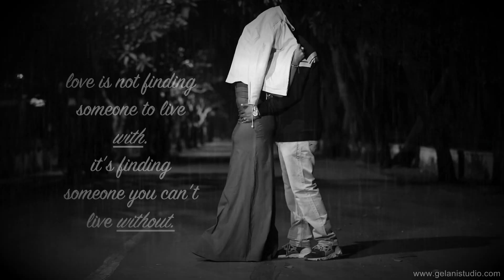pre wedding of Shivam & Shilpi by # {2020}